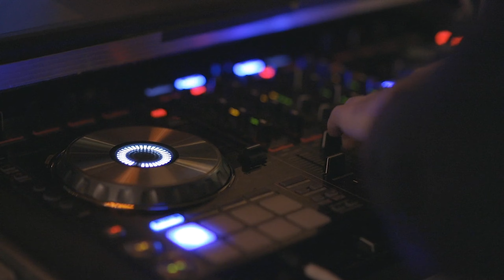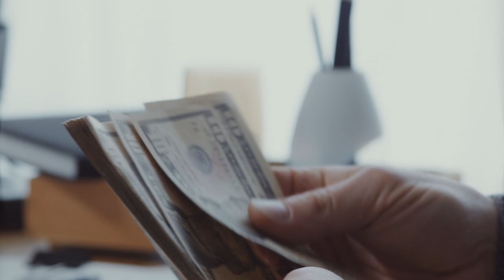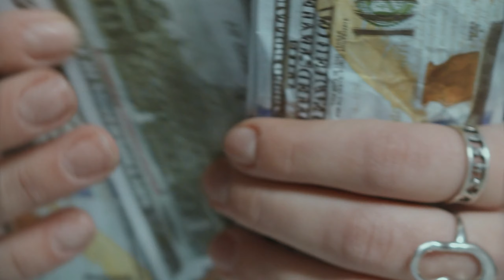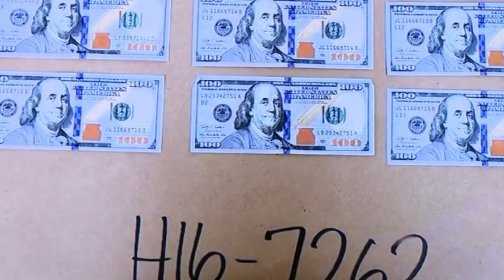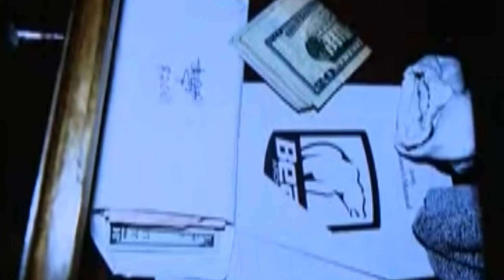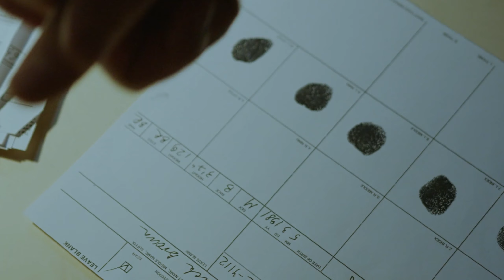| The Tragic Case of Betsy Faria & Riley Fox | The Most TWISTED Cases You've Ever Heard |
Michelle Mockbee Case Sources

Betsy Faria Case Sources

FOX2 St.Louis
KSDK News
Law&Crime Network
Kendall Rae Youtube Channel
That Chapter Youtube Channel

Riley Fox Case Sources

CBSNews
Dailymail.co.uk
ABCNews
ABCGo
ABC13.com
ABC News
ABC7 Chicago

Detective Cases - Dark Files - True Crime Documentary - Mysterious Disappearances - Solved Murders - Cold Cases - Murder Documentaries - Mystery Vanishings - Murder Investigations - Crime and Research - Serial Killer Files - Detective - Murder Videos